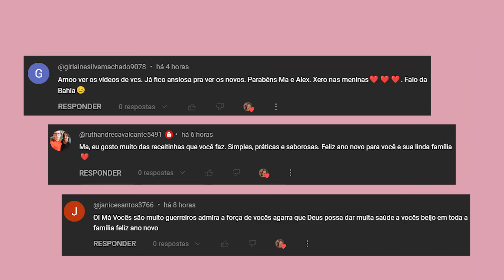OS EXAMES DA ANNA CHEGARAM E FIQUEI CHOCADA | SEMANA DIFÍCIL NO TRABALHO🫣 | BOLO NA PANELA DÁ CERTO?